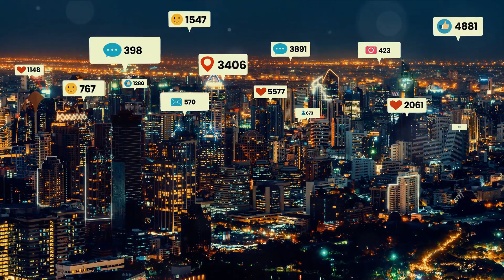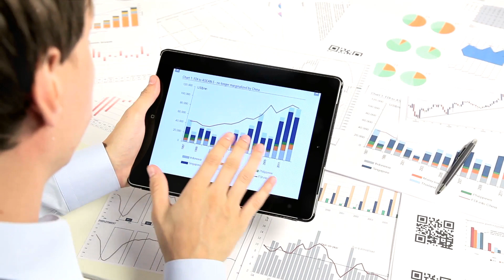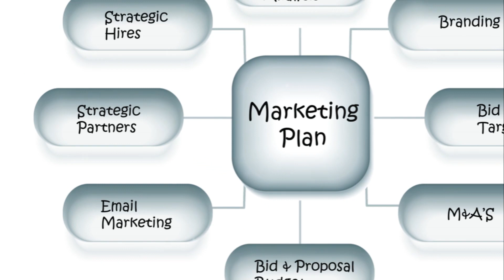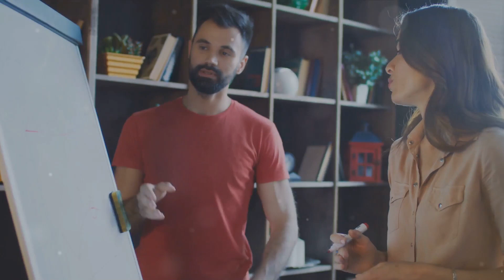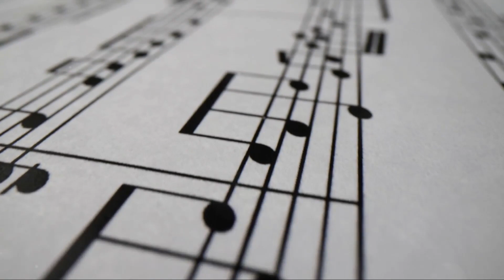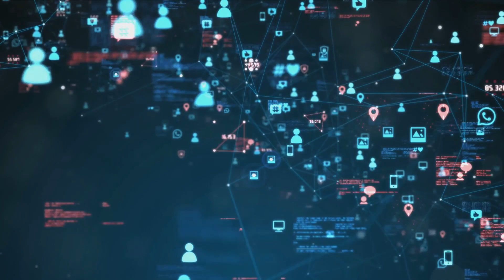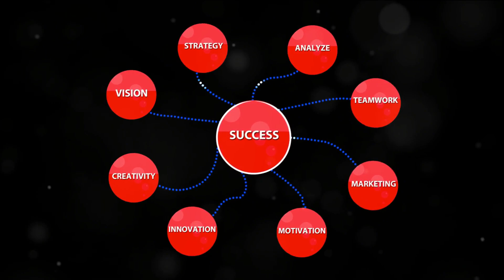Maximizing Business Growth: The Power of Digital Marketing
Unleash the Power of Digital Marketing for Explosive Business Growth!

In a world where digital marketing reigns supreme, unlocking business success is no coincidence – it's a strategic masterpiece. Dive into the captivating realm of digital marketing and discover how precision, not just prowess, drives monumental growth. Explore the art of tailoring marketing efforts with surgical precision, leveraging data to skyrocket engagement and conversion rates.

Embark on a journey through the symbiotic relationship between SEO, content marketing, and social media strategies, the holy trinity shaping sustainable business growth. Witness the groundbreaking innovations of AI-driven analytics and chatbots, revolutionizing customer experiences and operational efficiency. Craft a robust online presence akin to constructing an architectural marvel, mastering website optimization, engaging content creation, and a commanding social media footprint.

Elevate your marketing symphony with personalized messages, nurturing unbreakable bonds and fierce brand loyalty. Unveil the secrets of measuring and analyzing digital triumphs, refining strategies to conquer challenges and thrive in the dynamic digital landscape. Delight in the success stories of businesses propelled to soaring heights through strategic digital marketing initiatives.

Embrace the ever-evolving digital arena and position your business for unparalleled growth.

Prefer texts?